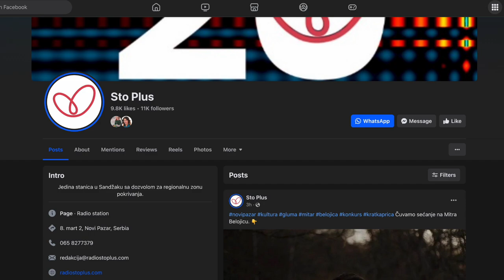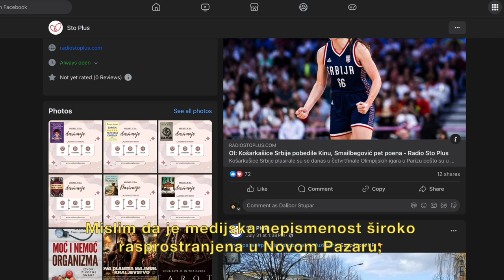Radio Sto Plus: Mediji zajednice o problemima sa nedostacima resursa u lokalnoj sredini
✅Radio Sto Plus iz Novog Pazara kao najveće probleme u radu vidi pretrpanu medijsku scenu, u kojoj dominiraju stranački portali.

📌To dovodi do situacije da građani ne znaju u koga mogu da imaju poverenje, dok profesionalni mediji ne mogu da računaju na sredstva iz budžeta te im je finansijski opstanak svakodnevna briga.